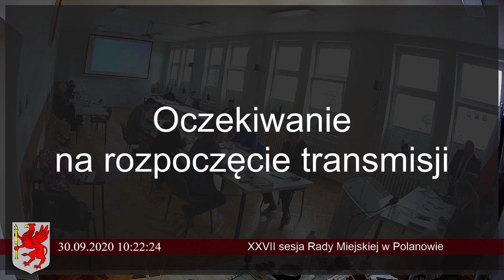XXVII sesja Rady Miejskiej w Polanowie - 30 września 2020